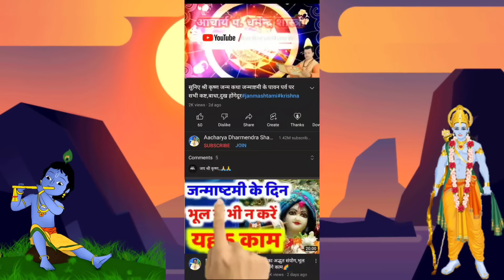आज सुने कामदा एकादशी व्रत की कथा 19 अप्रैल 2024 Kamda ekadashi vrat katha | ekadashi ki Katha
चैत्र माह कामदा एकादशी व्रत कथा ekadashi vrat katha | Kamada ekadashi ki kahani | ekadashi
 Ekadashi kab hai | एकादशी कब है 2024 | Ekadashi April 2024| gyaras Kab Ki Hai | Ekadashi kab ki hai
Kamada Ekadashi As Per Vaishnav Calendar 19th April 2024
Ekadashi Paran Time: 20th April 2024, 5:53AM to 10:14AM
Break the fast between 5:53AM to 10:14AM on 20th April 2024
Kamada Ekadashi Ki Katha 2024
Kamada Ekadashi Katha Kahani 2024
Kamada Ekadashi Katha kahani
Kamada gyaras vrat katha
chaitra Ekadashi vrat katha
Kamada Gyaras Ekadashi Katha
chaitra  paksha gyaras Katha 2024
Kamada ekadashi Vrat Katha 2024
Chaitra krishna paksh Ekadashi Vrat Puja Shubh muhurt 2024
Kamada Ekadashi Puja Shubh muhurt  April 2024
Gyaras Vrat kab hai  April 2024 mein
Ekadashi vrat katha mahatva
Kamada Ekadashi vrat katha mahatva
Ekadashi Vrat
Ekadashi Vrat Puja Vidhi
Todays ekadashi vrat katha
Ekadashi bhajan
Ekadashi Katha
Ekadashi 2024
Kamada gyaras ekadashi
ekadashi ka upvas kab hai
gyaras mata vrat katha
gyaras mata katha
ekadashi mata katha